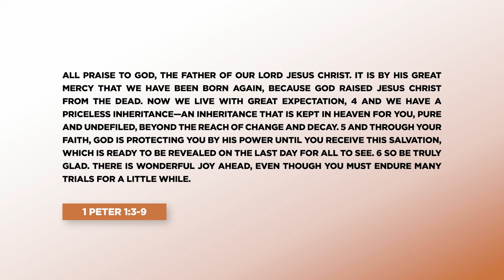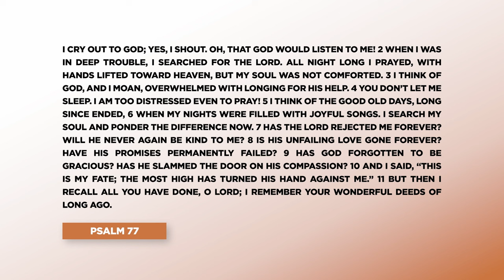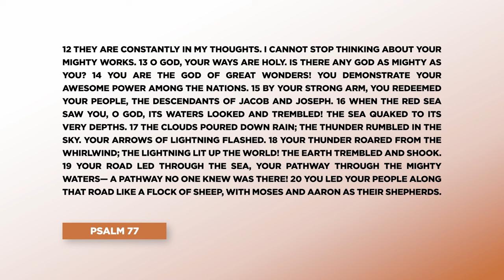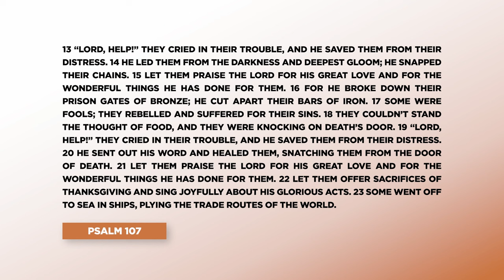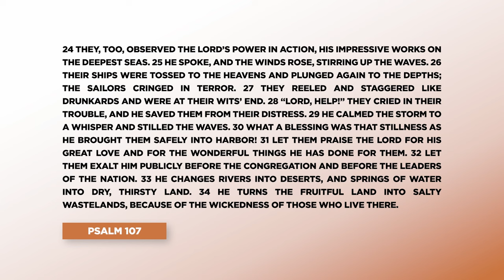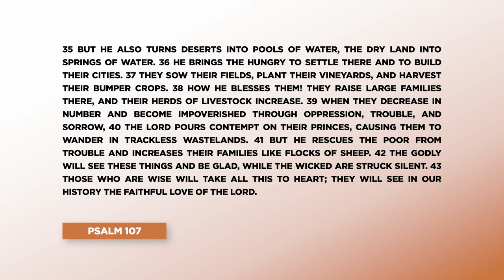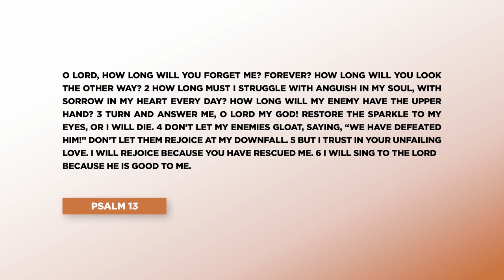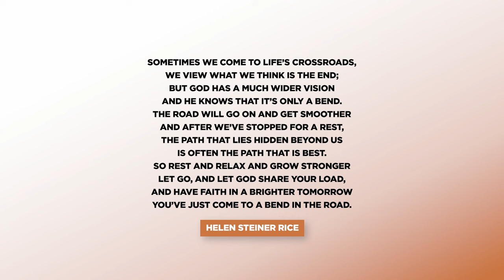When Troubled Hearts Remember God | Pastor Ryan Coon